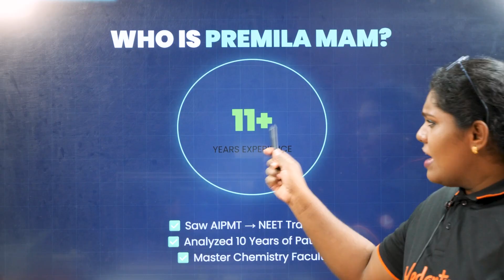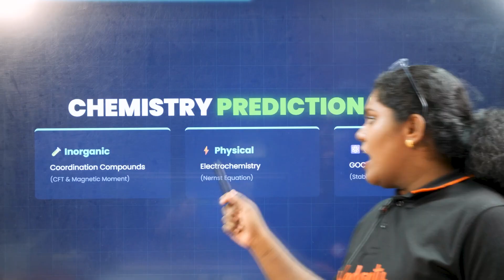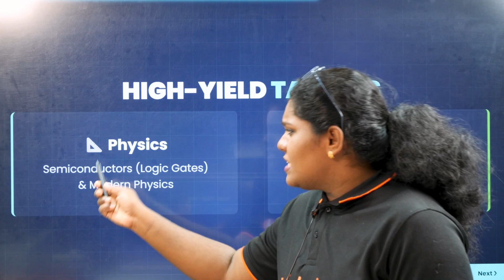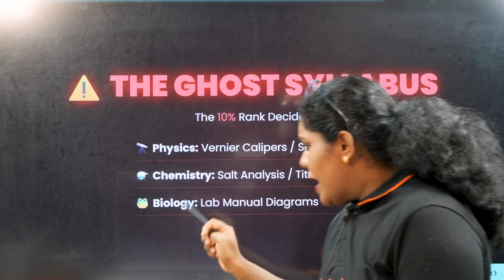I Can Predict NEET 2026 Paper | 90% question from this by Premila Mam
🚀 Ready for VAISAT? Check Your Preparation with Our Free Assessment – Register Now